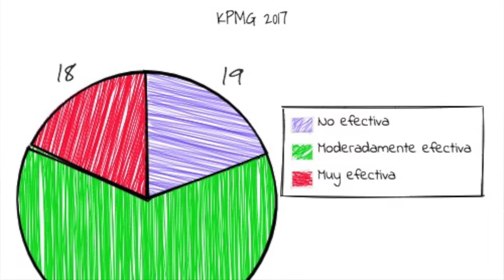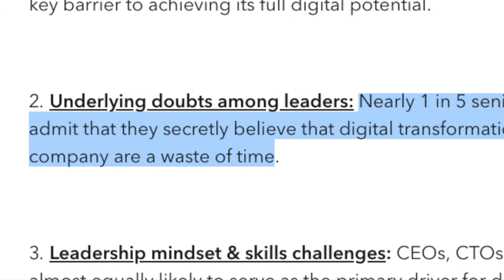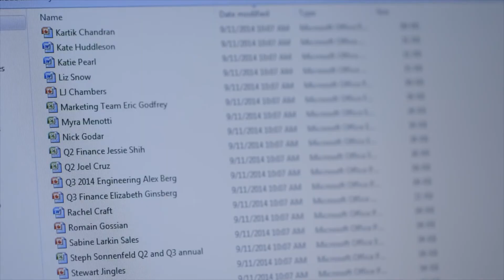¿Por qué fracasan muchos proyectos de transformación digital?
Estas son algunas de las causas más frecuentes por las cuales gran cantidad de organizaciones deciden poner freno a sus inversiones y regresar a lo que siempre han hecho.

Con información de:
- New Survey Highlights Leadership Crisis in Digital Transformation (WiPro Digital)
- Most Digital Transformations Fail -- Here Is Why, According to Experts (INC)